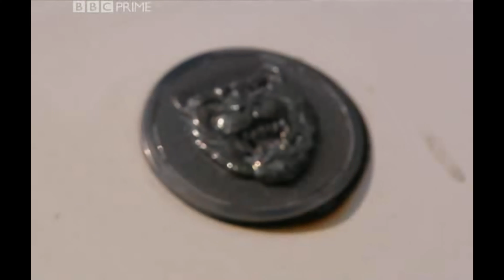£250 RUSTY JAGUAR vs SUPERCARS DRAG RACE Top Gear | 4K 60fps AI Upscale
A £250 rusty old Jaguar beats 2003's fastest supercars with the power of Nitrous, upscaled to 4K 60fps using AI.